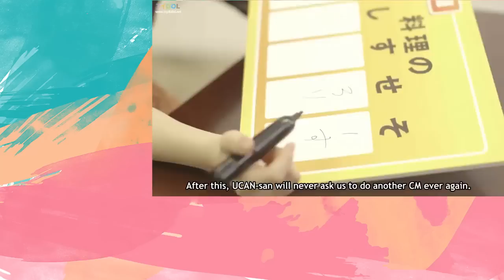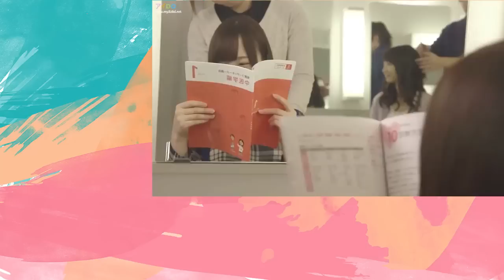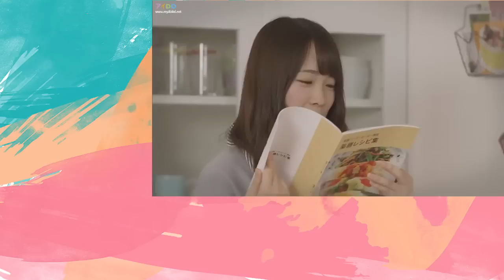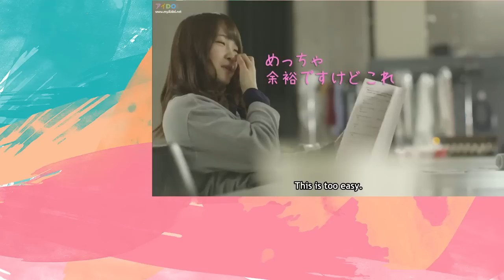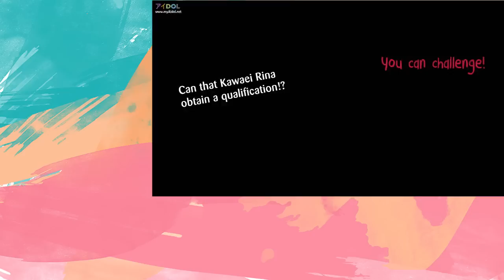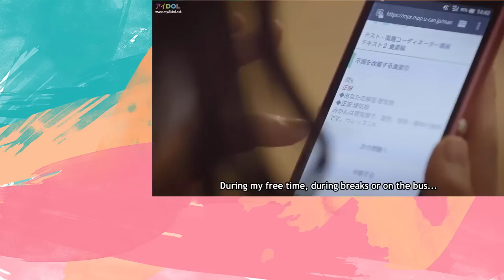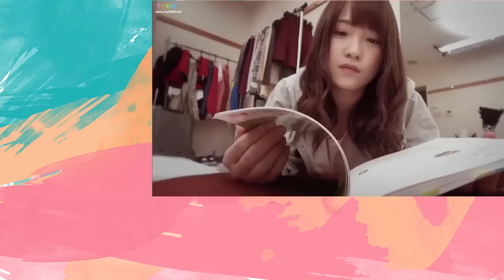AKB48 Kawaei Rina - You Can Challenge